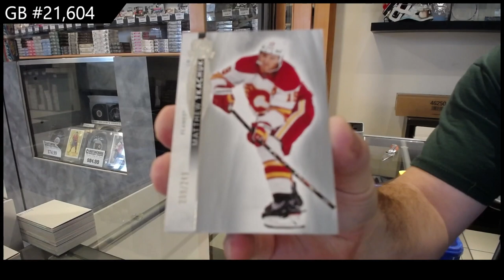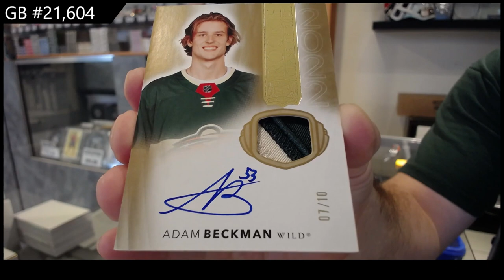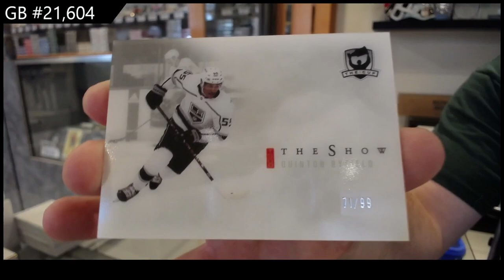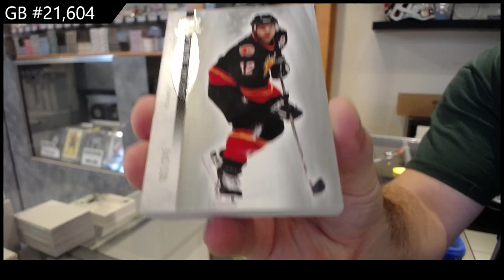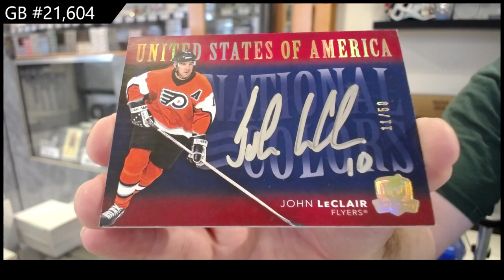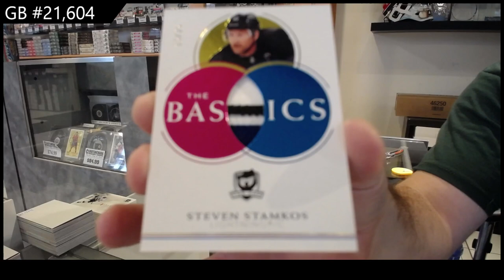2021-22 Upper Deck The Cup Hockey 2 Tin Break - CNC GB #21,604